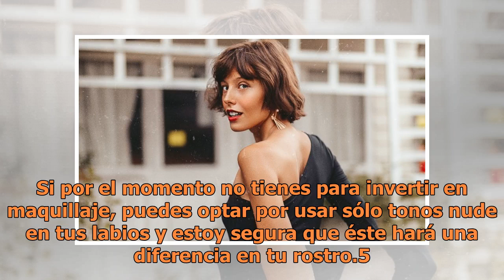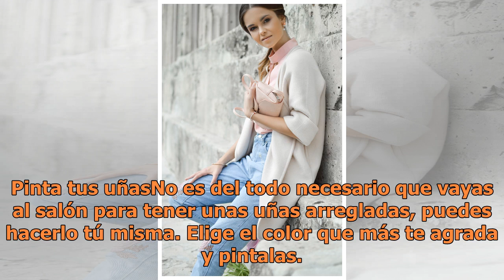Cómo renovar tu look sin gastar un solo peso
Cómo renovar tu look sin gastar un solo peso | Foto: Unsplash Estamos a mitad de año y es momento perfecto para desempolvar esa lista de propósitos que te hiciste al iniciar el 2018 y tachar de tu lista el que tiene que ver con un cambio de imagen. Tal vez pienses que no puedes renovar tu look porqu...